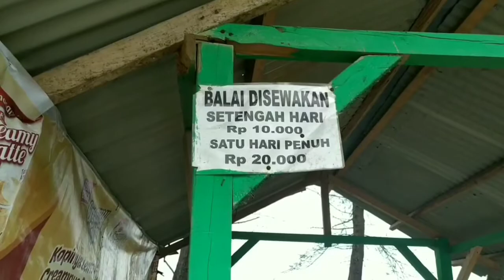Application Connect live 2020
Summit google maps connect live 2020 di ebay. alhamdulillah saya lolos summit untuk tahun 2020 jangan lupa usaha yang kawan-kawan yang mau terpilih seperti saya. meski tahun 2020 acara di tunda namun setelah korona berakhir saya akan menuju ebay bersama teman- se indonesia saya dan jumpa dengan teman lecal guide semua di seluruh dunia di ebay